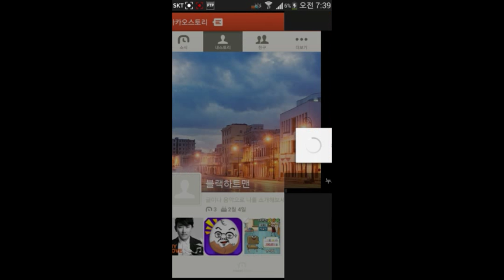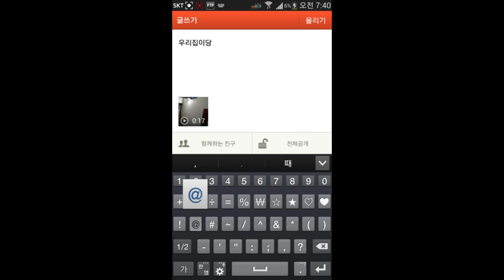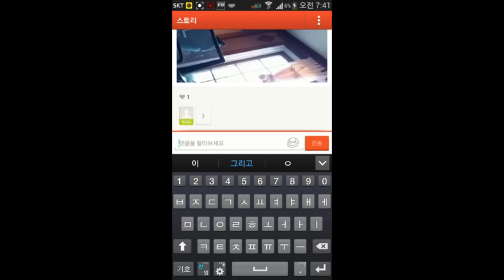카카오 스토리/카스 동영상 올리기 리뷰글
카카오 스토리 동영상 올리기 리뷰글